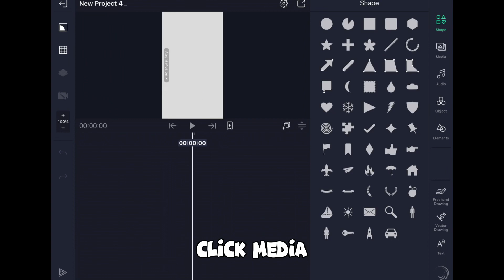Align Motion 4K Effect Tutorial